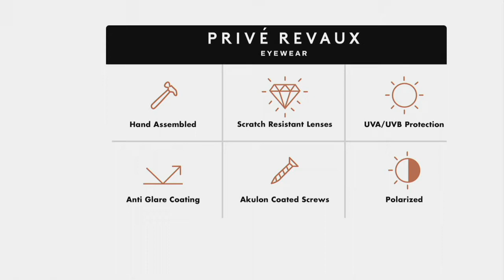Prive Revaux The London Polarized Sunglasses on QVC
Prive Revaux The London Polarized Sunglasses

London may not be known for sunny days, but these sunglasses are known for their posh style. From Prive Revaux.